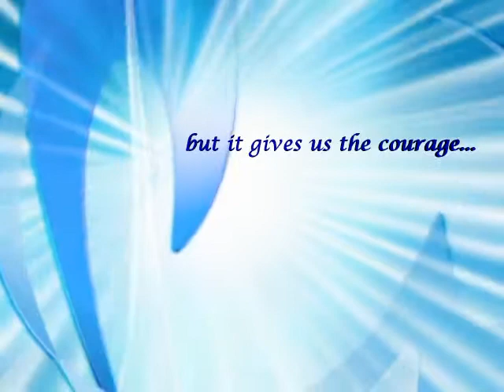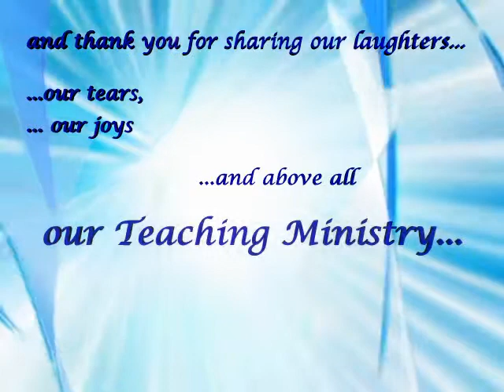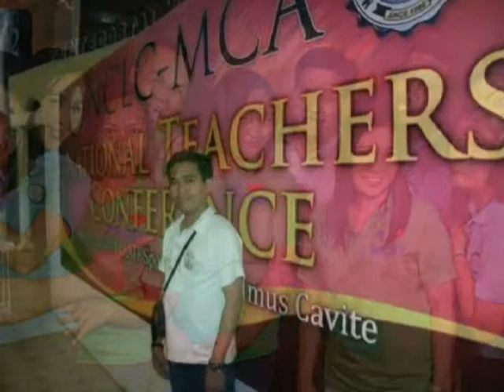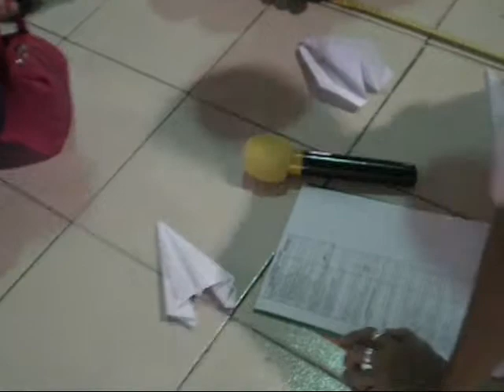A TRIBUTE TO TEACHER HARVEY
...I will miss you not because I can count on my fingers the number of sunsets you have left, and I don't want to miss any of them and not because the hour of departure has arrived, and we go our separate ways, I will miss you because of the footprints and shadows you have left, I to die, and you to live. Which of these two is better only God knows. We must not begin to think about someone when he is dead. I think we should think someone while they're still alive in that way, they can know that we're thinking about someone...